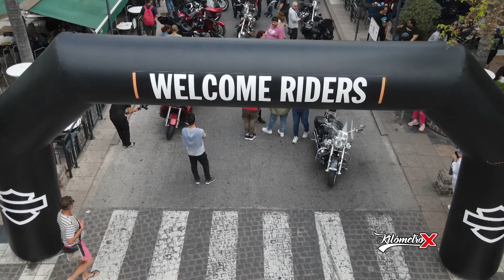Grupo Harley Cordoba⚡6 Encuentro⚡Villa Carlos Paz⚡2023⚡Parte 3⚡By KM X